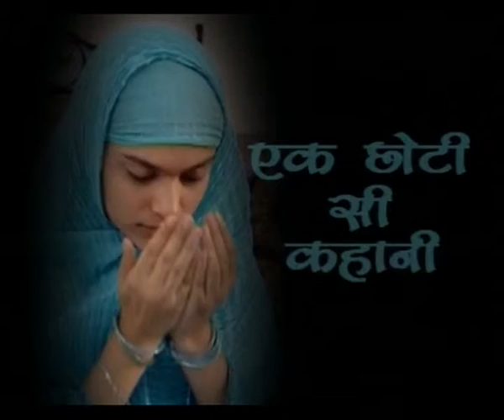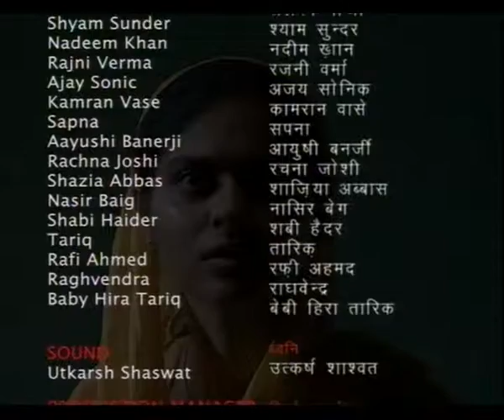EK CHHOTI SI KAHANI EP 1